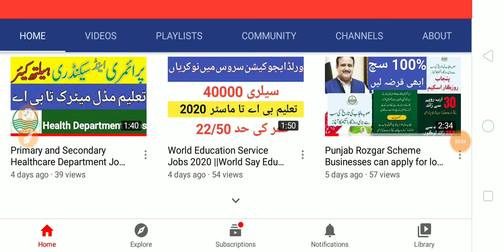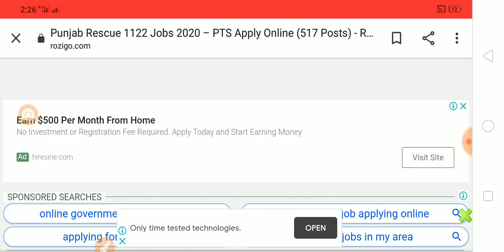Punjab Rescue 1122 Jobs 2020 PTS Apply Online New Jobs Rescu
Rescue 1122 jobs Punjab Emergency Service announced to fulfill vacant positions with dynamic and suitable candidates.

Apply krwany k liye b rabta kr skty hn,
Contect me WatsApp Num...Just SMS۔ plzz no call

,,,,,*,,,,,,,,,,**,,,Website ki Link,,,,_,,,,__,,,

is Chenal ko Sport kryn plzz Share Vedios,

Wapda Jobs 2020 | New Jobs Wapda Ki Link,

Punjab Police Jobs 2020 Ki Link..

Health Department Jobs ||DHQ & THQ Hospitals Punjab Jobs New Govt Jobs 2020 ki Link,,,

Punjab Police Jobs 2020 for Constables & Lady Constables/No of Post 10,000, Ki Link. . . . . . . . .

10000 ka Target pora krwa dyn plzz

Allah Hafiz,,